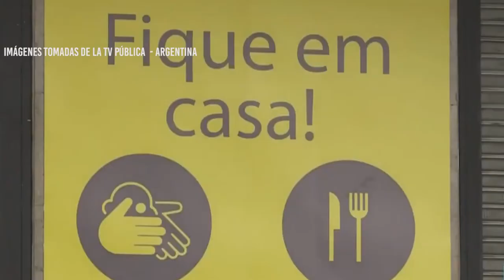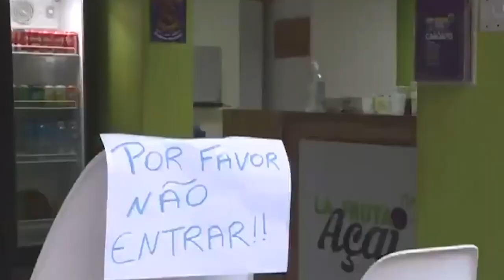El mundo en el contexto de Pandemia: Río de Janeiro - Brasil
En este breve informe compartimos la situación de Emergencia Sanitaria por el Covid-19.
Marcela, Farfán Recchia nos comparte su segundo informe desde Río de Janeiro -  Brasil.
Desde el primer informe hasta la fecha la situación se agudizó, con el ejercito tomando decisiones y la población saliendo a las calles..
Pronto más noticias del mundo en el marco de la Crisis Sanitaria.
Quédate con la programación del 34.1 y estaremos informando poco a poco desde la perspectiva